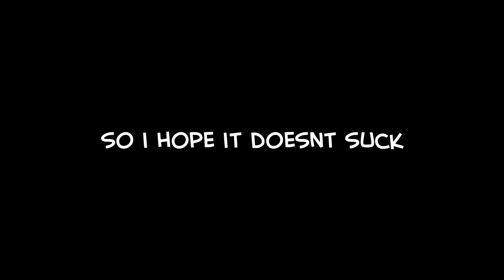ranked pt. 2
( ͡° ͜ʖ ͡°)

if you want my renders to look amazing then watch in 1440p otherwise they look bad

❊ ip: play.hypixel.net